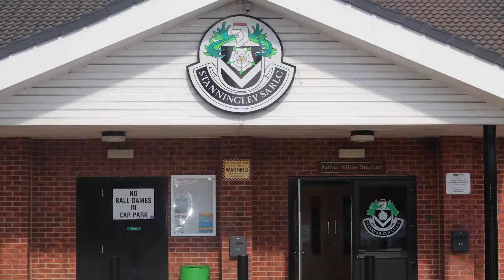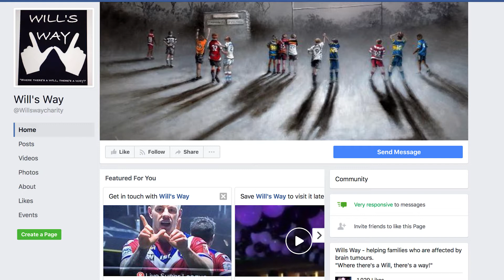Leeds Rhinos TV - Show Six Part Three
Find out more about youngsters Josh Jordan-Roberts and learn about a great charity called Wills Way that is supporting a young player from Stanningley including an interview with Olympic hero Nile Wilson.